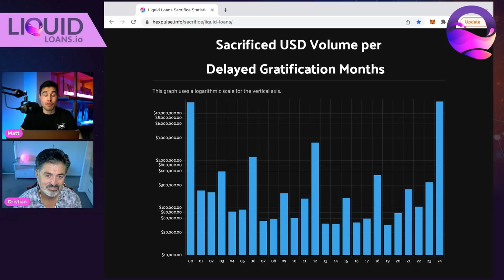Liquid Loans Update with CEO CC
In this video, Matt talks to Cristian about the latest updates with Liquid Loans, and what to expect as the sacrifice phase draws to a close.

0:00 - Episode introduction
0:16 - Sacrifice updates with Christian
1:06 - Late sacrifice decision / Delayed gratification
2:36 - Sacrifice statistics / Bullish indicators for price
7:01 - Lock up 24 months vs staking day 1 comparison
7:55 - Never sell LOAN / Locking vs staking dilemma / Christian's thoughts
12:27 - Tokenomics / Predictable selling / Market psychology
13:27 - Conclusion / Wrap up
14:57 - End

If you choose to sacrifice… you must have no expectation of profit derived from the work of others.

All information required in relation to the sacrifice including bonuses, multipliers and duration are outlined on the

Be aware of scams.
This is the official sacrifice wallet address:
0x2e91728aF3a54aCDCeD7938fE9016aE2cc5948C9

Please watch the video in full to verify.

Join the DeFi revolution with LiquidLoans - the first truly decentralized lending protocol built specifically for PulseChain. Experience the benefits of immutable, non-custodial and governance-free lending with no admin keys. With Liquid Loans, extract value from your PulseChain holdings without ever selling by locking up Pulse and minting USDL stablecoin. Earn income by providing stability to the ecosystem; stake your loan tokens for rewards; and redeem your Pulse. Join the movement for a more secure, transparent and stable financial infrastructure powered by Liquid Loans. to learn more and see what’s possible for you.